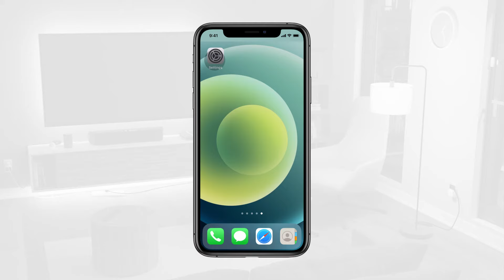Comment connecter à un réseau 2.4GHz – Maison intelligente | Maison intelligente Globe